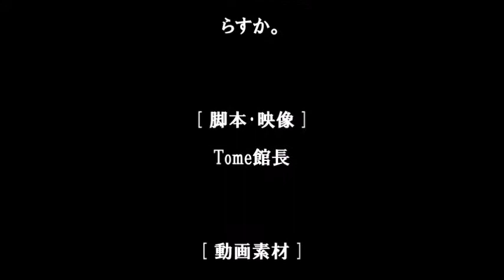Tome文芸館 らすか。の 迷惑な趣味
声の出演･音響：らすか。　原作･映像：Tome館長
元「koebu」らすか。さんが演じてくださった！

らすか。さん、連絡ください。

彼女、死んだ真似がとてもうまい。

白目むいて、公園で倒れていたりする。
わざと服装を乱して、下着とか見せて。

または、街路樹の枝で首を吊るとか。
遺書まで用意して、足下に置いたりする。

真に迫っていて、誰でも騙されてしまう。
慌てる人々の反応をこっそり楽しむのだ。

それが彼女の趣味。迷惑この上ない。
町内では知らない人がいないほど有名。

まだ若いけど、彼女は主婦をやってる。
さすがに彼女の家族はもう慣れっこだ。

最近、家で死んだ真似をしなくなった。

「あっ、ママがまた死んでる」
反応が冷たいからだ。

死に甲斐がない。

本当に死んでやろうか、と思ったりする。
だけど、それだけはできないな、と思う。

「あっ、失敗して本当に死んじゃった」
そして、死ぬほど笑われるのだ。

[ Annoying Hobby ]

She is very good at dead imitation.

She is white-eyed and falls down in the park,
disturbing her clothes on purpose and showing her underwear.

Or hanging the neck with a branch of a street tree.
She prepares until the will and keeps it under his feet.

It is truly imminent, and everyone is deceived.
Enjoy secretly reacting people in a panic.

That is her hobby. It is extremely annoying.
She is famous as there are no strangers in town.

She is still young, but she is a housewife.
As expected it is familiar to her family.

Recently, she stopped imitating at home.

"Ah, mom is dead again"
Because the reaction is cold.

It is not worth dying.

She wonders if she really dies.
But she thinks she can not do that.

"Ah, mom has failed and it really died."
And everyone will be laughed to death.